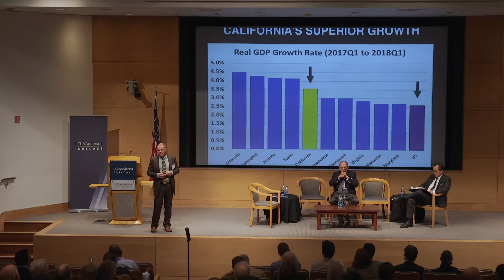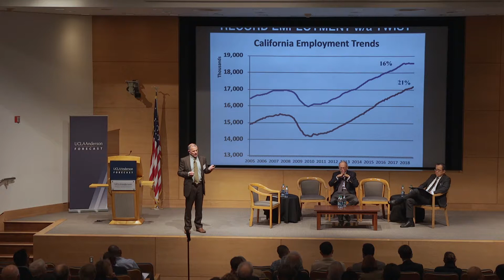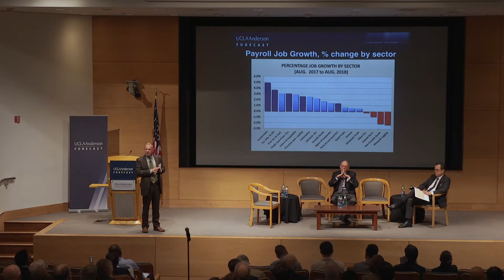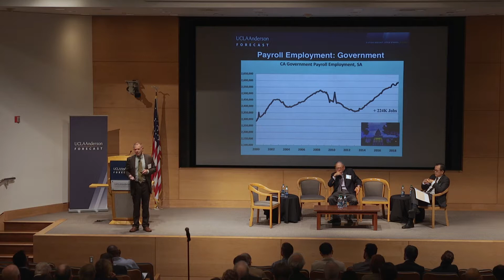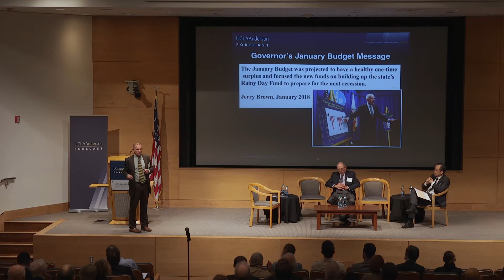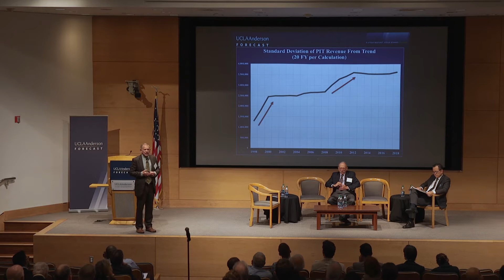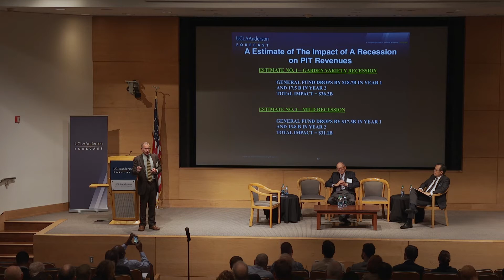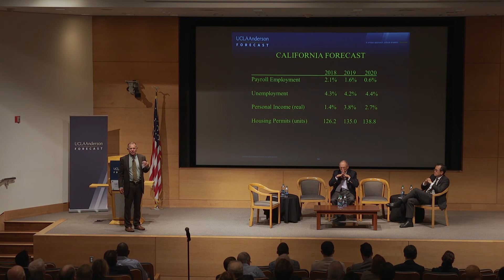September 2018 Economic Forecast - CA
Superior Growth and Elevated Risks - Jerry Nickelsburg